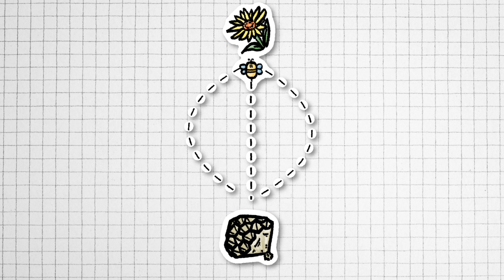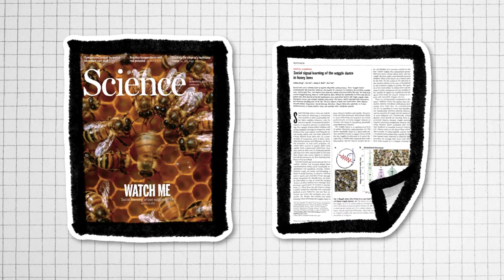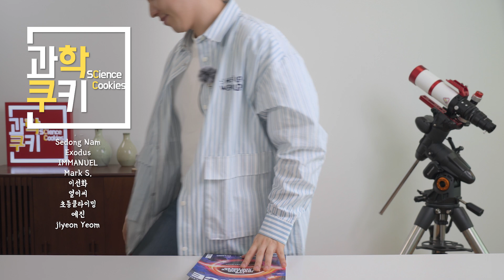최신 연구를 통해 밝혀진 꿀벌의 놀라운 능력! | 위클리쿠키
참고문헌 및 자료

 - Frisch, K. V. (1993). The dance language and orientation of bees. Harvard University Press.
 - Dong, S., Lin, T., Nieh, J. C., & Tan, K. (2023). Social signal learning of the waggle dance in honey bees. Science, 379(6636), 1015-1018.
 - Wang, Z., Chen, X., Becker, F., Greggers, U., Walter, S., Werner, M., ... & Menzel, R. (2023). Honey bees infer source location from the dances of returning foragers. Proceedings of the National Academy of Sciences, 120(12), e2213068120.

00:00 Intro
01:48 꿀벌이 추는 춤의 비밀
04:06 더욱 더 놀라운 꿀벌 춤의 비밀
05:22 Outro

Shooting Info

- SONY A7C, A6600 with SONY LENS
- SONY FDR-X3000 Action CAM
- IPhone12 PRO